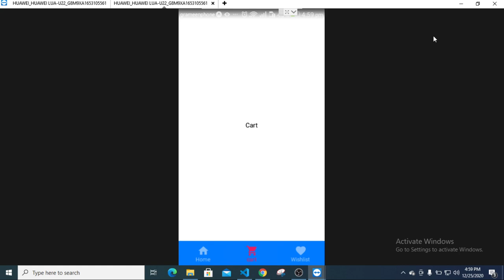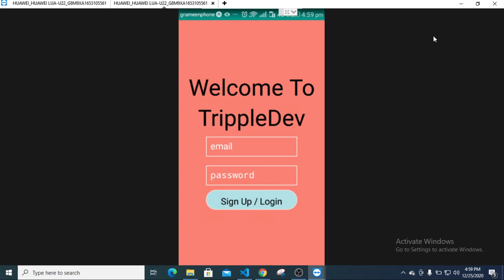React native ecommerce app in Bangla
a real world react native app

react native download

hello world react native

hooks in react native

react js online

react native props

react native js

react js file

react native webhooks